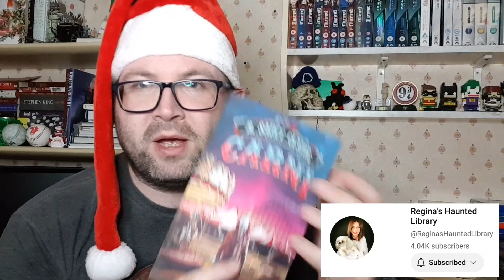The Angela by R. Saint Claire⚓All Aboard!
During this episode of What's Lurking in the Dark?, I discuss the story called The Angela by R. Saint Claire from the horrortube anthology Lurking in the Dark. Enjoy! @ReginasHauntedLibrary